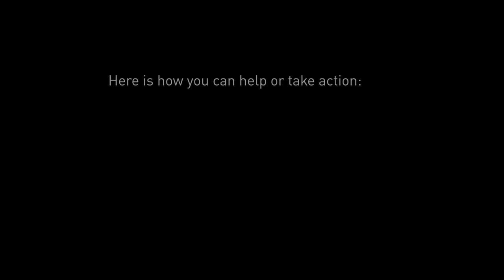Messages from Ukraine: Victoria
Victoria from YMCA Boyarka in Ukraine had to flee the country to save a life of her little son. She did not have a chance to say goodbye to her husband and parents. After three days on the road, she is safely in Romania, hosted and taken care of by the YMCA there.
Please support YMCA as it helps YMCAs in Ukraine and in neighbouring countries, giving immediate support to those in the thick of the violence, or fleeing from it. Thank you.
Interview by Marta Huretska, video Philip Wilson